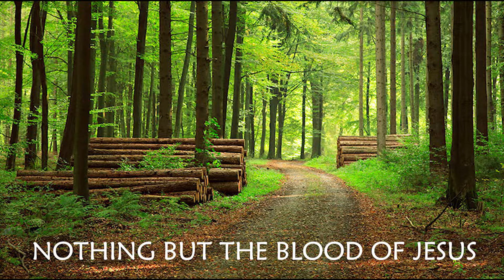Nothing But the Blood of JESUS - Violin Instrumental